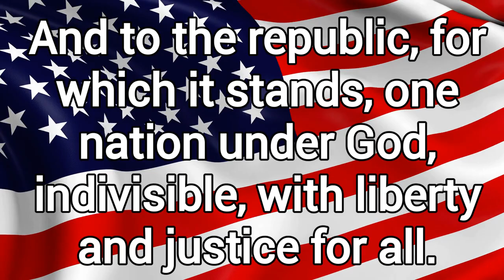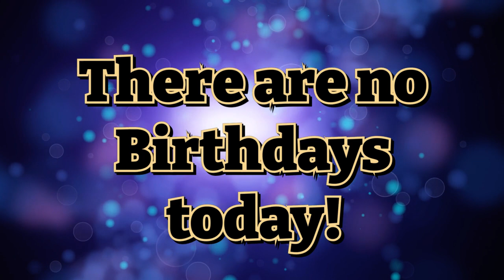TNT EP#169 5 23 24